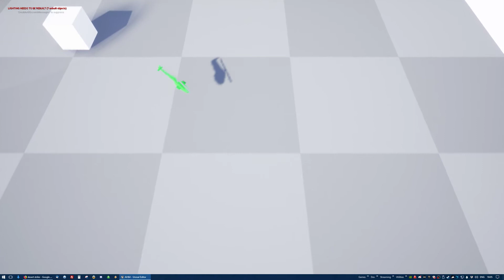Control / Camera test for fun!